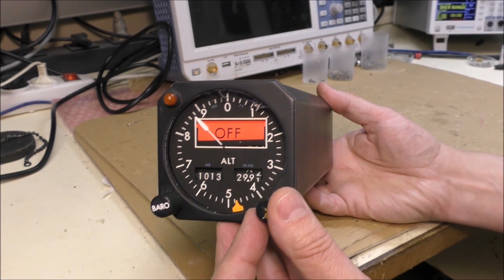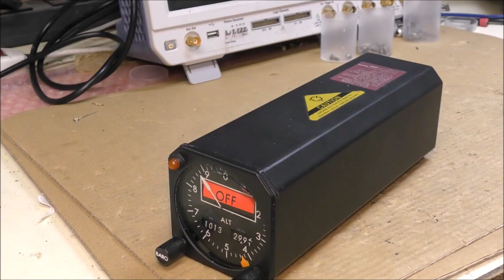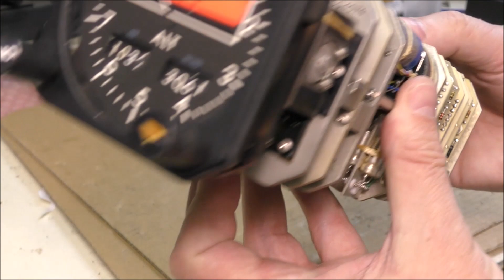LDM #318: DC-10 Altimeter - Part 1: Teardown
This video shows the teardown of an altimeter which was used in DC-10 and MD80 aircrafts.

00:00 - Intro
01:04 - Teardown
03:44 - Electronic boards